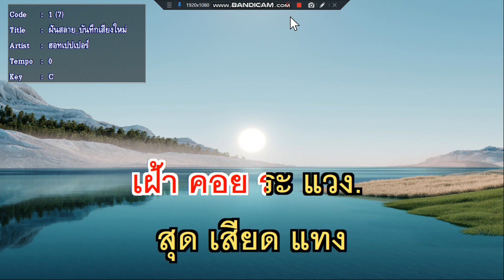ฝันสลาย ฮอทเปปเปอร์ บันทึกเสียงใหม่